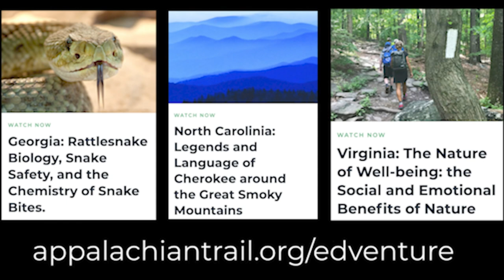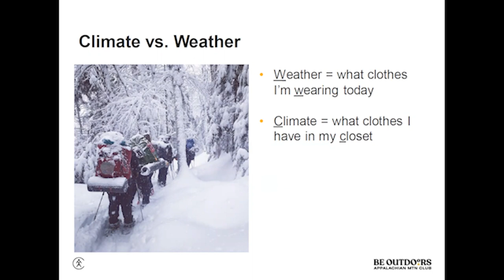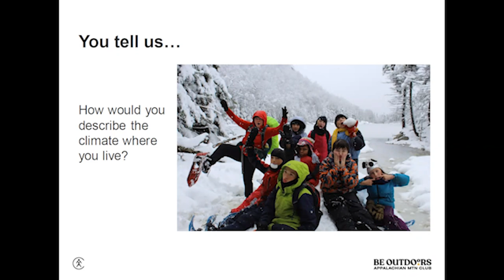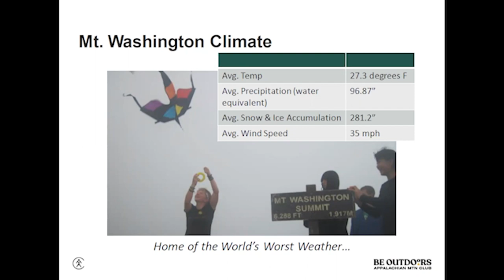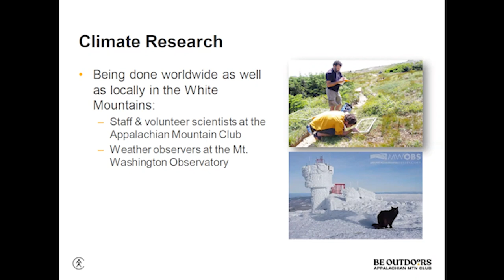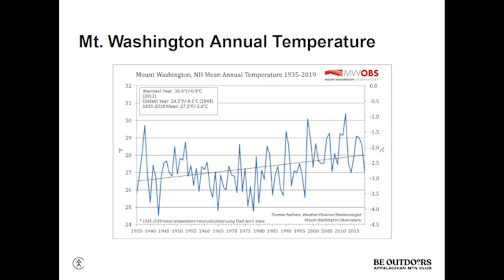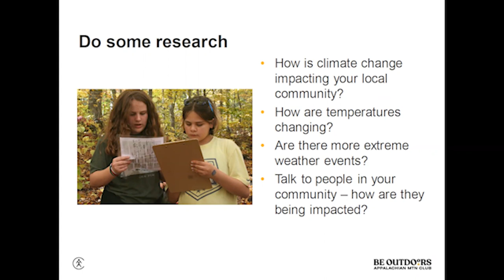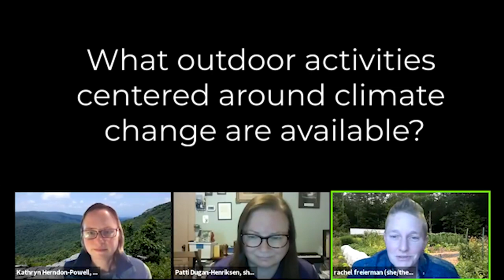Ed-Venture: Climate Change in New Hampshire's White Mountains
Join ATC on an amazing virtual Ed-Venture series, geared for young people, engaging for all ages. Starting in Georgia and traveling all the way north to Maine, each session is led by environmental educators providing exciting content across a variety of topics and disciplines that connect us to the Appalachian Trail.

In this Ed-Venture guest speakers, Patti Dugan-Henriksen, a science educator, and Rachel Freierman, A Mountain Classroom Manager for Appalachian Mountain Club, will educate us on how climate change impacts everything from fragile alpine flowers to the mountain snowpack.

While our Ed-Venture series is engaging for all ages, this session is geared towards students in grades 6-8.